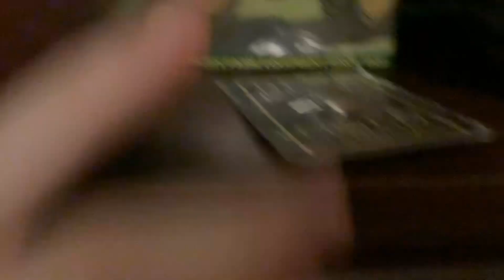Toy Tractors And Other Stuff Shelf Part 1 2023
Part 2 is next enjoy these videos until April 1st 2023!